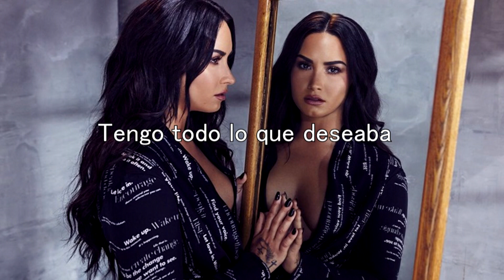Demi Lovato - In The Mirror (Español)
(No he podido subir el vídeo con la canción con vocals por motivos de copyright por lo que tuve que poner el instrumental, lo siento ✌️🎶)

Álbum: Eurovision Song Contest: The History Of Fire Saga (Soundtrack)
Año: 2020